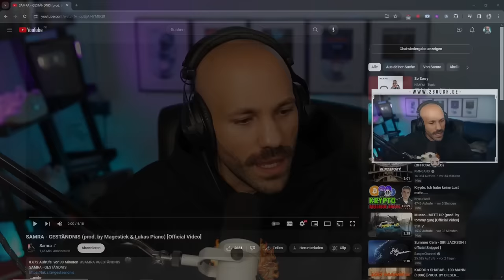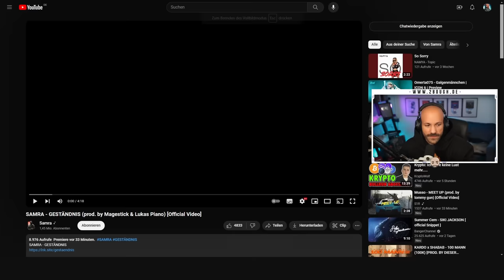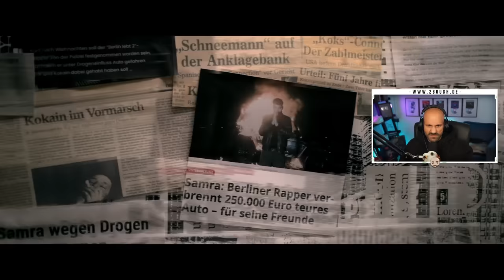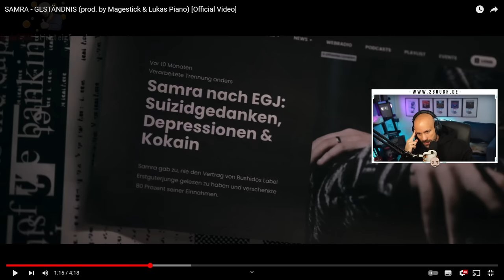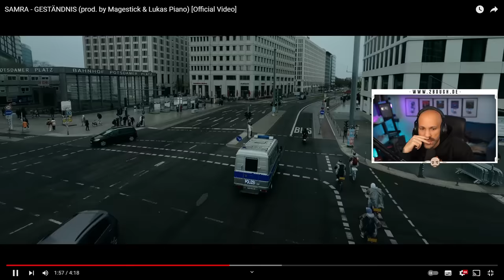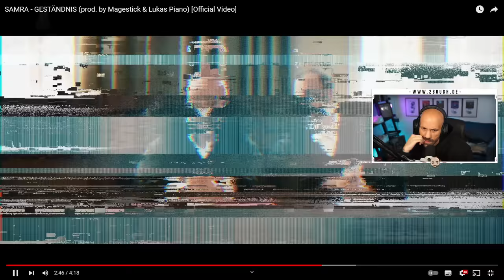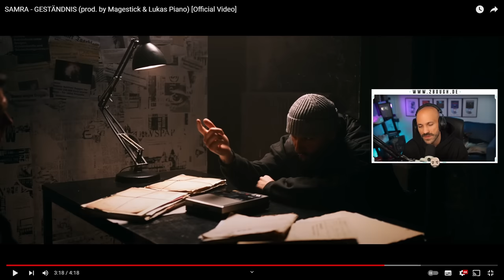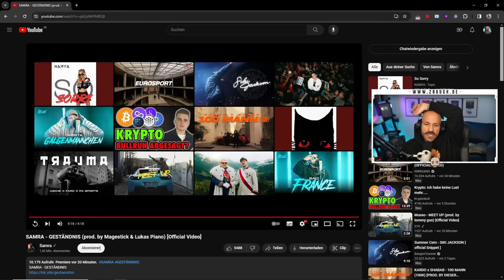SAMRA - GESTÄNDNIS / 2Bough reagiert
Endlich zurück: SAMRA - GESTÄNDNIS / 2Bough reagiert